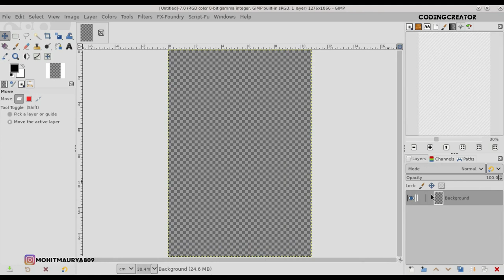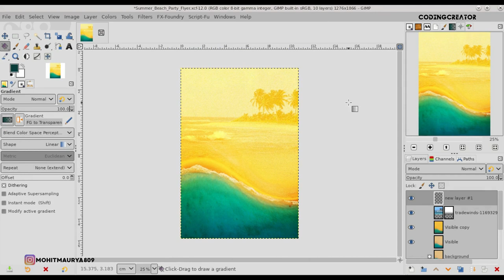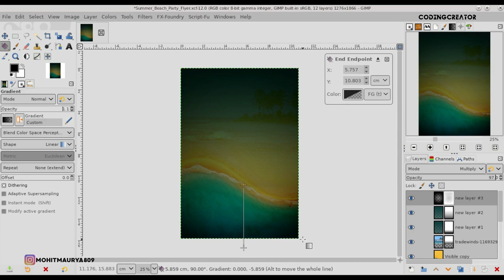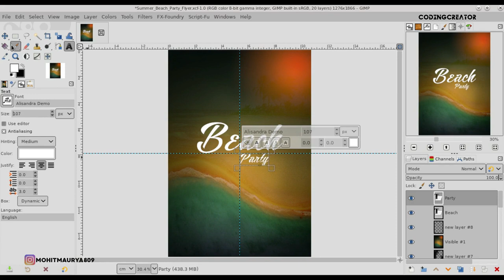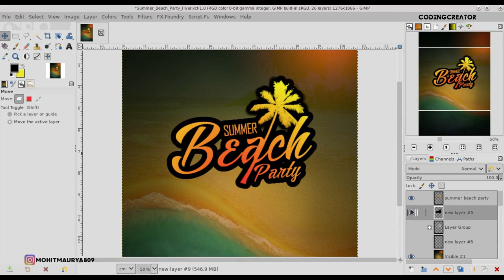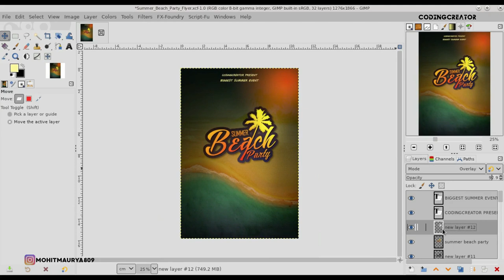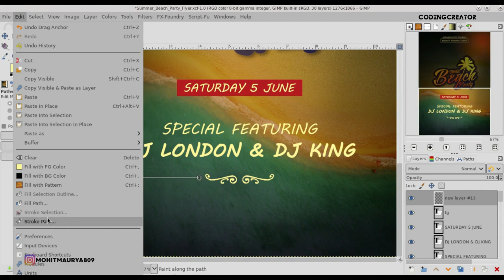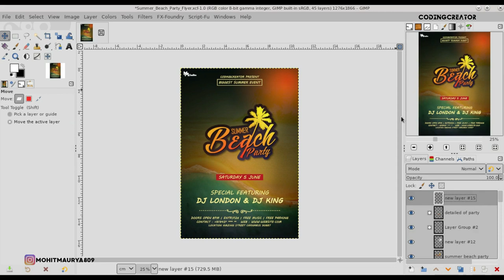Create a Summer Beach Party Flyer In GIMP | Photoshop editing in GIMP | Codingcreator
Create a Summer Beach Party Flyer In GIMP | GIMP Manipulation Tutorial | Photoshop editing in GIMP.

Time
00:10 - Preview
00:30 - Let's Start

Photoshop effect in GIMP
Photoshop editing in GIMP
Make wallpaper in GIMP
GIMP Masterclass
GIMP Tutorial
Latest GIMP
Art in GIMP
GIMP Editing
Party Flyer Design
Poster design in GIMP